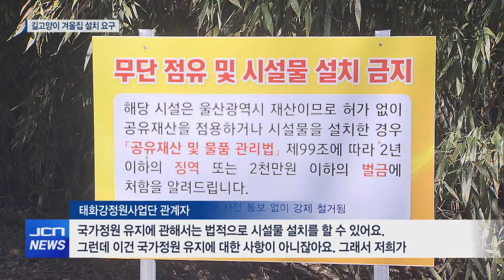[JCN] "길냥이에게 겨울집을"...공존의 지혜 찾아야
2019년 12월 16일자 뉴스---
앵커멘트) 최근 태화강국가정원에 살고 있던 길고양이 수가
갑자기 줄어들자 동물단체들이 겨우내 지낼 집과
급식대를 만들 수 있도록 해달라고 나섰습니다.

울산시가 법적인 이유를 문제로 난색을 표하면서
갈등이 깊어지고 있는 가운데
공존을 위한 지혜가 필요해 보입니다.

김동영 기잡니다.

리포트) 올 초부터 태화강국가정원에
떠도는 길고양이를 보살펴온 조재확 씨.

손수 집을 만들어주고
물과 사료를 매일 챙겨줘 왔지만
한 달 전부터 꾸준히 보살펴왔던
길고양이 3마리가 모두 사라졌습니다.

7년 전부터 그 자리에서 지내왔던 고양이였던 만큼
조 씨는 누군가가 고양이를 유기한 것은 아닌지
의심하고 있습니다.

인터뷰) 조재확 / 길고양이 보호자
“한 번씩 눈을 맞아서 멍이 든다든지 강제로 가방에 집어넣어서 데려가려든지 아니면 욕을 옆에서 하시든지. 죽여버리겠다느니 이런 말을 많이 하시더라고요. 그런 일들이 많아서...”

다른 캣맘들이 관리하는 구역도
사정은 마찬가집니다.

동물단체에 따르면 지난해까지
태화강국가정원에서 살던 길고양이는
모두 30여마리.

하지만 최근 개체 수가
절반 이하로 줄어들었습니다.

동물단체들은 길고양이 학대와 유기가
공공연하게 이뤄지고 있다며
울산시에 조치를 요구하고 나섰습니다.

최근 불법 시설물 문제로 철거된
길고양이 겨울집과 급식대를
태화강정원 내 설치할 수 있게 해달라는 것이
이들의 주된 요구입니다.

싱크) 김미지 / 울산 동네 고양이 사랑연대
“시의 조치는 무단 점유 및 시설물 설치 금지 표지판 설치뿐이다. 지금이라도 울산시는 태화강 국가정원 서식 고양이 보호 방안을 시민과 함께 논의하고 공존을 위한 행정을 집행하길 바란다.”

울산시는 법적인 문제를 이유로
반대의 뜻을 분명히 하고 있습니다.

인터뷰) 태화강정원사업단 관계자
“국가정원 유지에 관해서는 법적으로 시설물 설치를 할 수 있어요. 그런데 이건 국가정원 유지에 대한 사항이 아니잖아요. 그래서 저희가 설치할 수 있는 사항이 아니에요.”

여기에 국가정원이 길고양이들의
서식지로 변할 수 있다는 우려도 만만치 않습니다.

스탠드업) 울산에만 수 만 마리로 추정되는 길고양이.

하나의 생명체인 만큼
이제는 더불어 살아가기 위한
지혜를 찾는 과정이 필요해 보입니다.
JCN뉴스 김동영입니다.